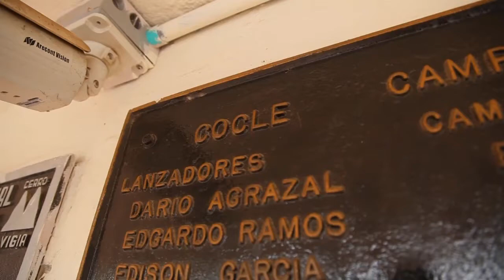Nueva gestión en la 'Liga' de Coclé da frutos | TVMax